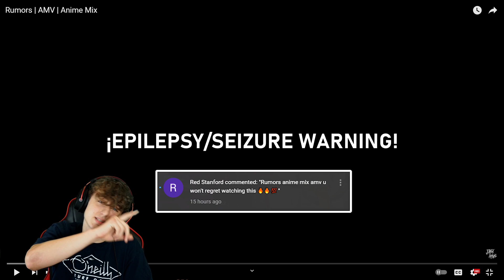Rumors | AMV | Anime Mix *REACTION*